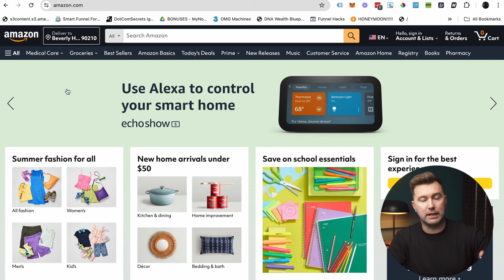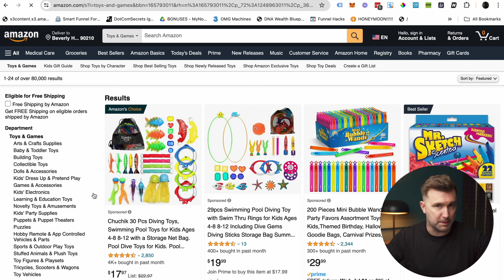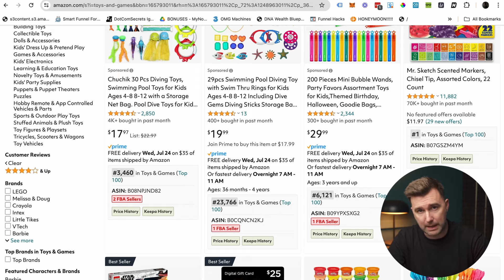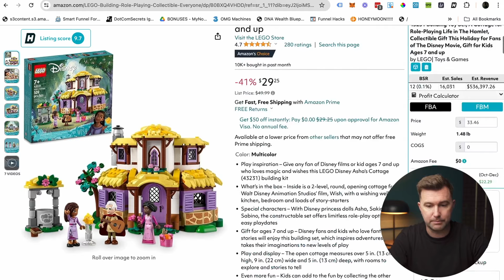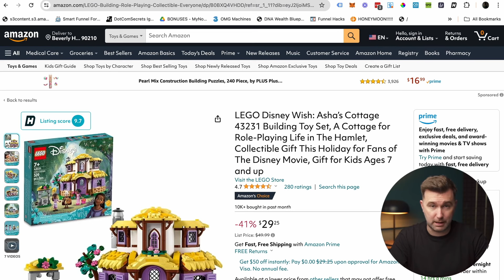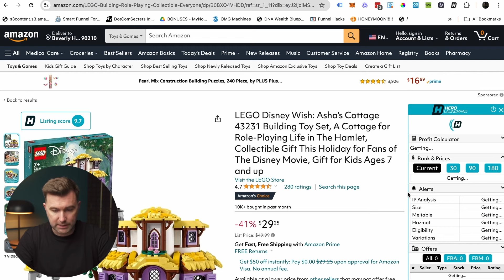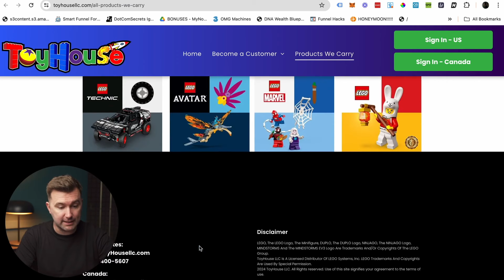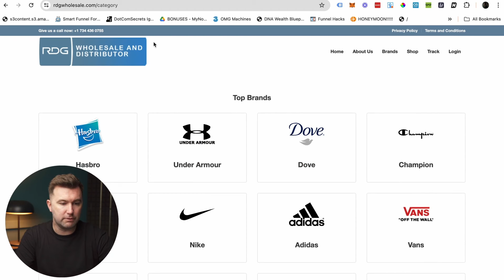Amazon FBA Wholesale for Beginners (Walkthrough with Examples)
Want to start your own Amazon FBA Wholesale business as a beginner?

Amazon FBA Wholesale is becoming a popular method for people who want to make money on Amazon that doesn't require as much time or capital as the private label model.  My friend Stephen Somers offered to create a walkthrough showing how it works and providing examples.